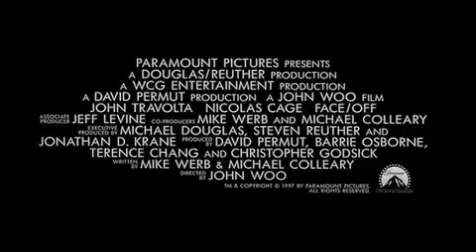Face/Off (1997) - Official Movie Trailer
A revolutionary medical technique allows an undercover agent to take the physical appearance of a major criminal and infiltrate his organization.